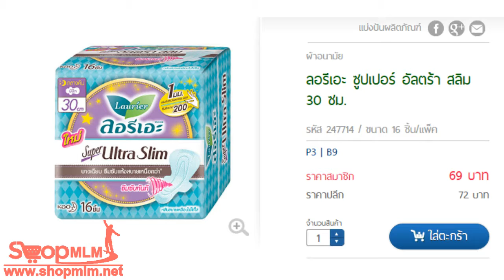ลอรีเอะ ซูปเปอร์ อัลตร้า สลิม 30 ซม